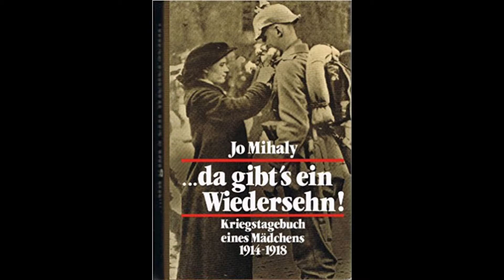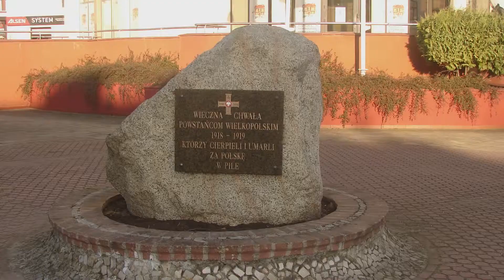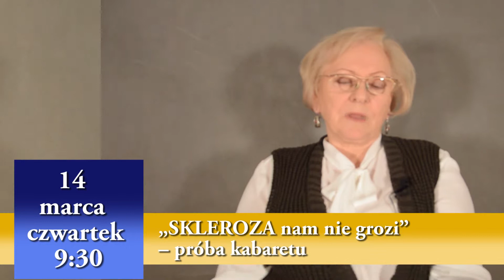Plan pracy Klubu Seniora w Pile na marzec